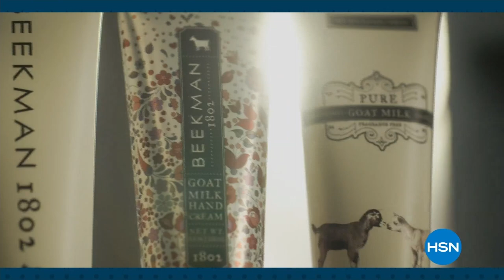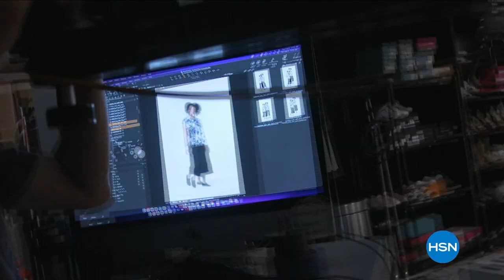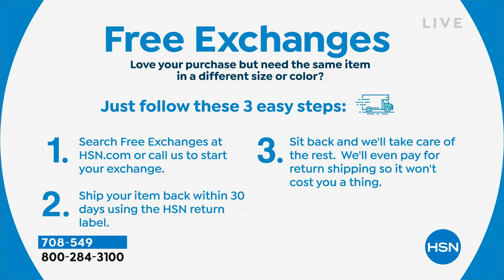HSN | Fall Footwear Style 09.01.2022 - 12 PM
Discover a variety of footwear at great prices perfect for fall.